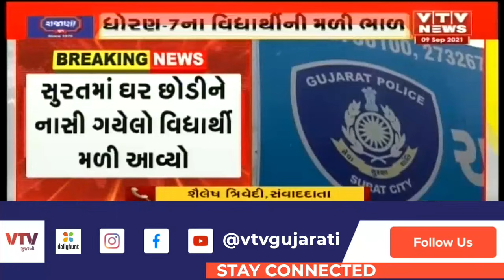માતા-પિતા માટે ચેતવણીરૂપ કિસ્સો, Surat માં શાળાએ ન જવું પડે તે માટે ઘર છોડી ચાલ્યો ગયો વિદ્યાર્થી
માતા-પિતા માટે ચેતવણીરૂપ કિસ્સો, Surat માં શાળાએ ન જવું પડે તે માટે ઘર છોડી ચાલ્યો ગયો વિદ્યાર્થી | VTV GUJARATI